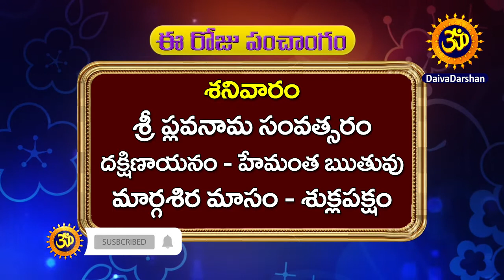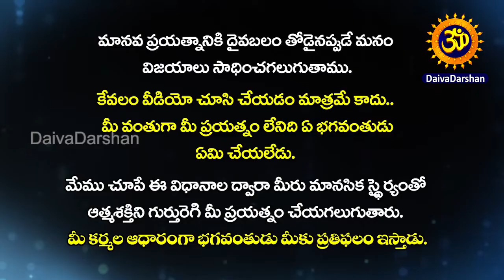18 December 2021 పంచాంగం | ఈ రోజు రాశి ఫలాలు | Today Horoscope Telugu | Panchangam | Astrology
శివుని దర్శనం కోసం వెళ్తే..  మా మొబైల్, కెమెరా తడిసి పోయినవి. NityaPooja Kona     ttps://youtu.be/KU8yD3XbkJ0